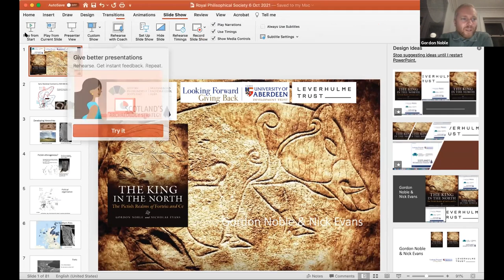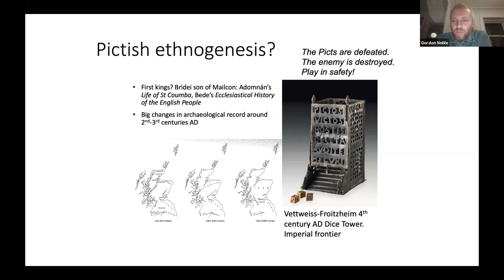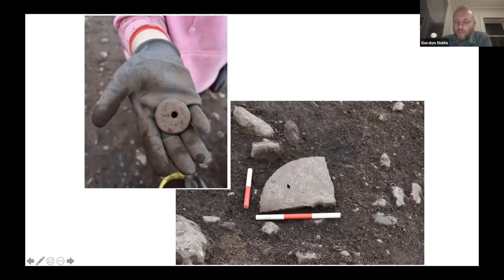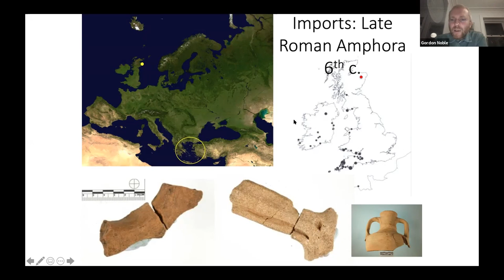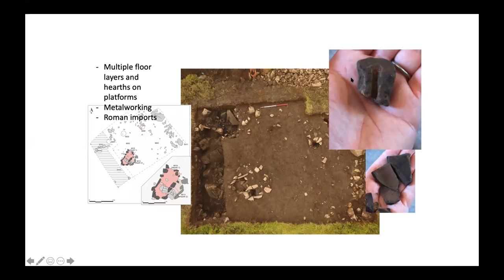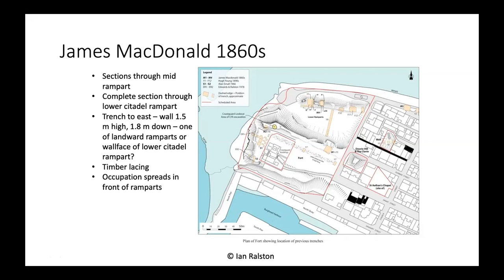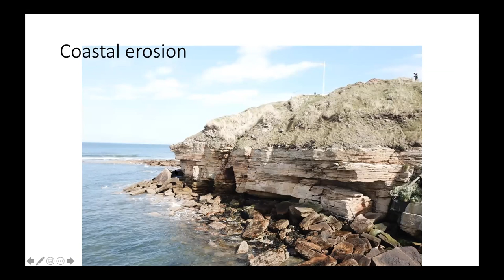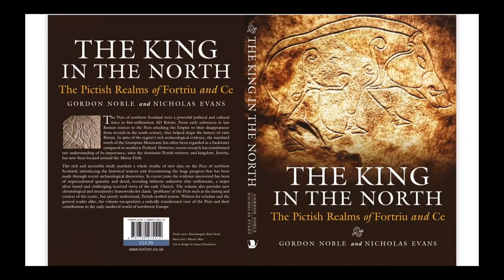Discovering the Picts: From Enemies of Rome to Powerful Kingdoms of Early Medieval Scotland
Discovering the Picts: From Enemies of Rome to Powerful Kingdoms of Early Medieval Scotland - Prof Gordon Noble
The Picts were first mentioned in late Roman sources and went on to become powerful rulers of northern Britain in what is now Northeast Scotland. Bereft of detailed historical sources, archaeological evidence is needed to illuminate the Pictish period. The Northern Picts project at the University of Aberdeen has been running for ten years and has provided dramatic new evidence for the Picts, their power centres and their iconic symbol stones. This talk will highlight some of the major successes of the project and provide an update on recent progress.

BIOGRAPHY
Professor Gordon Noble has undertaken landscape research and directed field projects across Scotland. He has worked on a wide range of landscapes and archaeology projects from the Mesolithic to Medieval periods. He was director and co-founder of Strathearn & Royal Forteviot (SERF), a successful archaeological project researching a site that became one of Scotland’s early royal centres. He now works on two major projects. The first, Northern Picts, is funded by the University of Aberdeen Development Trust and Historic Environment Scotland and is focused on the post-Roman societies of northern Britain. The second, Comparative Kingship, funded by the Leverhulme Trust, is examining the early royal landscapes of Ireland and Scotland.